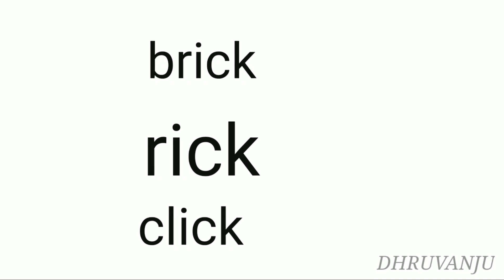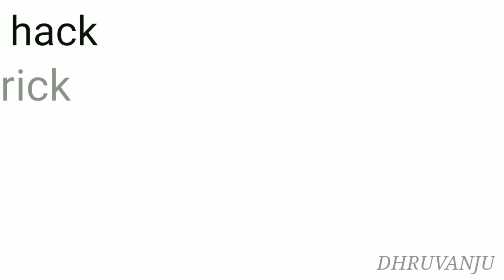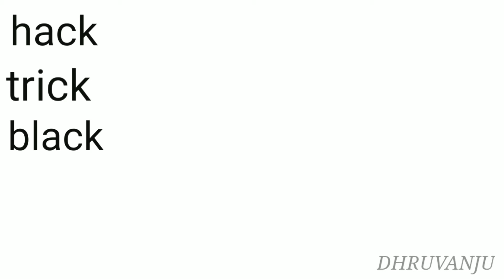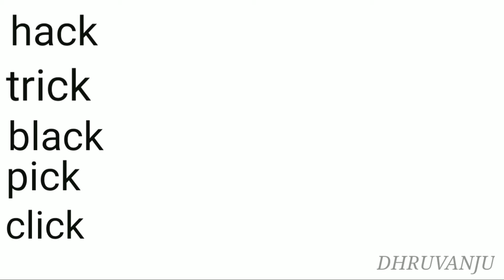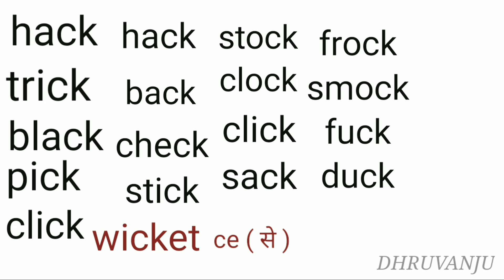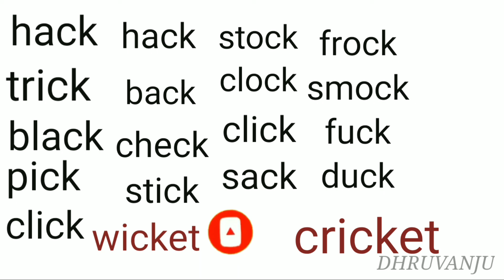C के साथ K का use क्यूं करते हैं| spelling errors| Spelling rules| list of Words end with CK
check back frock Rick cricket wickets block black fuck suck duck etc